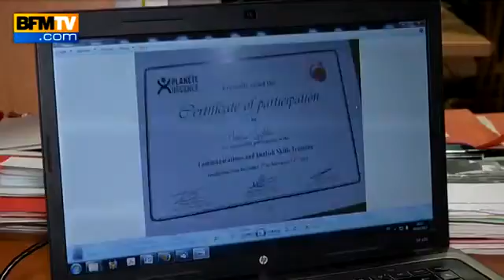Coup de pouce BFMTV Planète urgence, l'association qui propose des congés solidaires - 23 12905